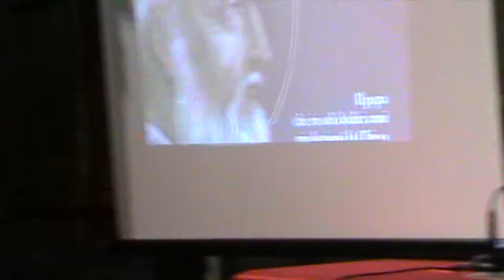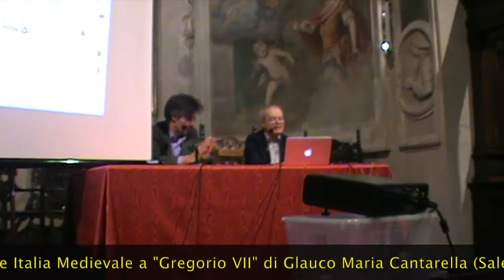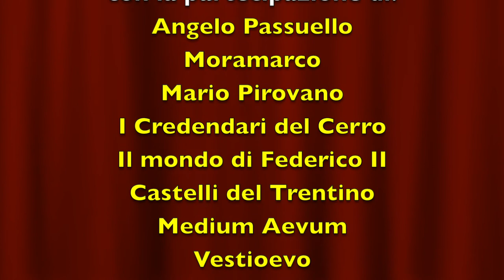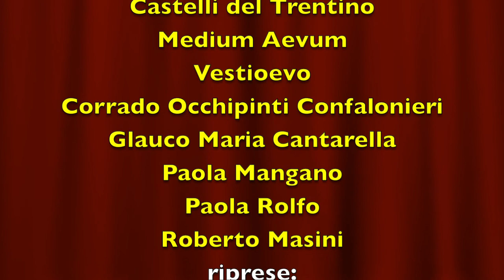© Premio Italia Medievale 2019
Sabato 30 novembre 2019 nella Sacrestia del Bramante a Milano cerimonia di consegna degli attestati ai vincitori della XVI edizione del © Premio Italia Medievale e della XIV edizione di © Philobiblon, premio letterario Italia Medievale per racconti brevi e inediti liberamente ispirati al Medioevo. Il video riassunto dell'iniziativa